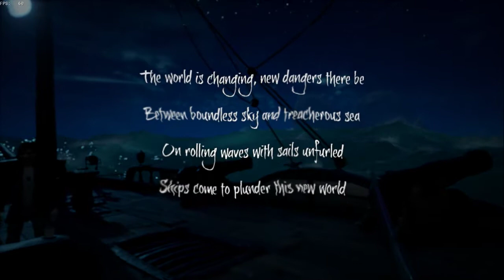Funny day in a life of a pirate family playing Sea of Thieves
Playing Sea of Thieves with the family